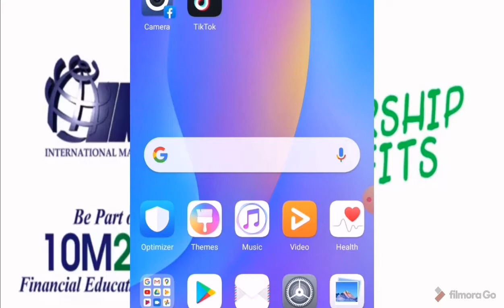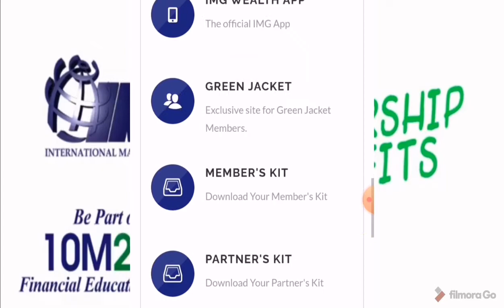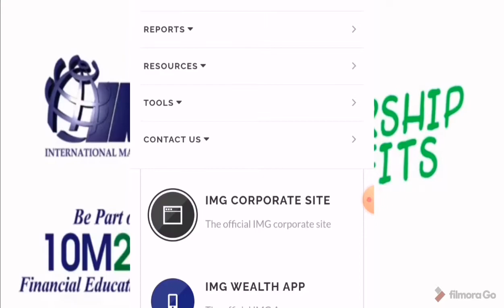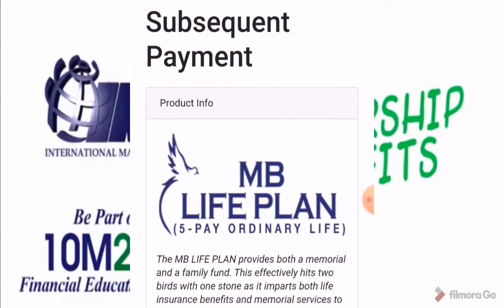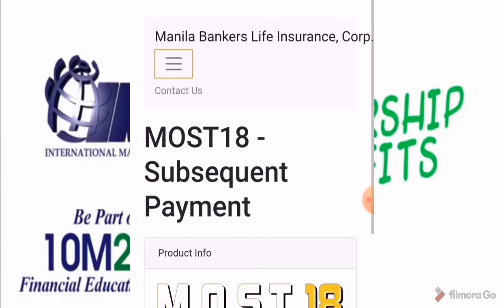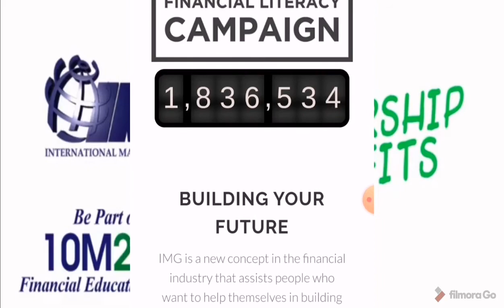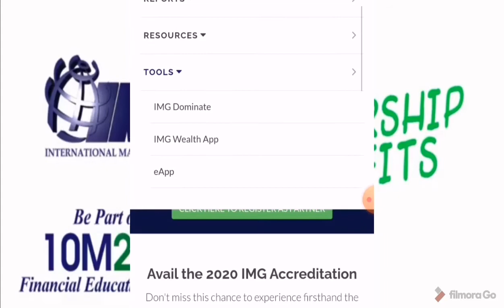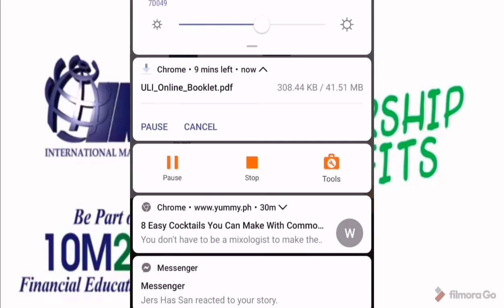Benefits of being Img member and explore natin ang portal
Ano o sino ba si IMG?

Si IMG ay isang PREFERRED MEMBERSHIP Platform sa Financial Industry ~ kung saan kapag mag-enrol ka as lifetime preferred member, ay may mga BENEFITS ka na makukuha o magagamit
📊 Kasama sa mga benepisyo at pribilehiyo mo (bilang miyembro) ang Big DISCOUNT and/or Commissions sa mga Financial Products na kinuha mo or Services na ginamit mo, tulad ng:

□ Real Estate Properties (house/condo)
□ Car Purchase (any brand, any model)
□ Business Ownership Program
□ Direct Stock Market Investment | Mutual Fund Investment
□ Life Insurance | Non-Life Insurance
□ Asset Preservation Service
□ Memorial Conscierge Service
□ ShortTerm HealthCare (Traditional HMO), and MORE

For Quotations

Kaiser Healthcare

Ang mga Discounts and/or Commissions mo ay ibinibigay ng mga Partner-Providers ni IMG. Ilan sa mga corporate brokerage partners ay: SM DEV'T CORP, AYALA LAND, SUNLIFE ASSET MGMT, KAISER INTERNATIONAL, PHILAM LIFE, EVEREST MEMORIAL, APS (of iMax), GLOBE, INFORMATICS, ABACUS SECURITIES, QBE, MAPFRE, MAA, and a lot More.
📊 Dahil sa preferred membership mo sa IMG, magagawa mo na:
□ Have direct access to financial products/services (no need to pass thru traditional agents or brokers)
□ Get big discounts
□ Be entitled to commissions from the investment or service that you avail.
□ Get more choices and advantages
□ Become financially educated
Sa IMG, You can DO IT YOURSELF. You can LEARN and EARN!